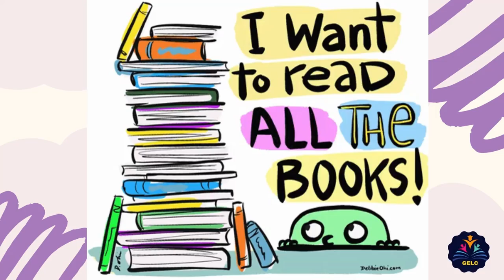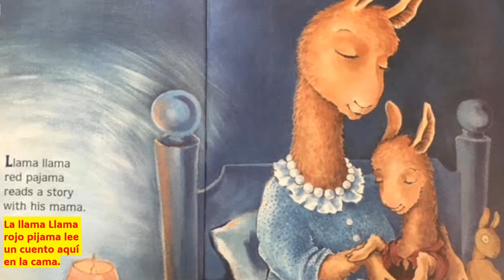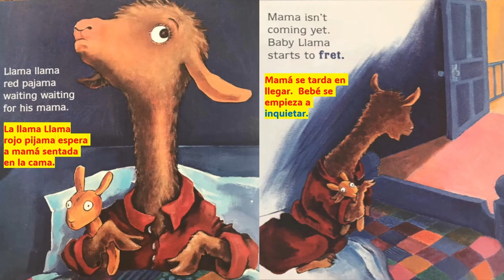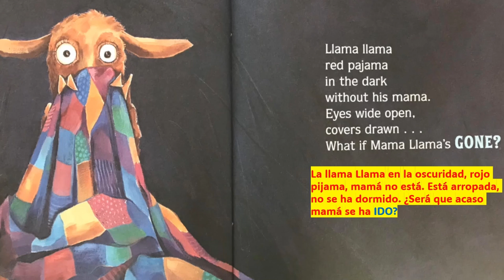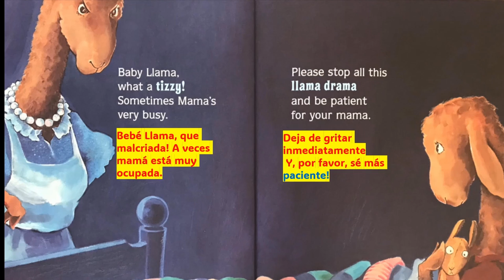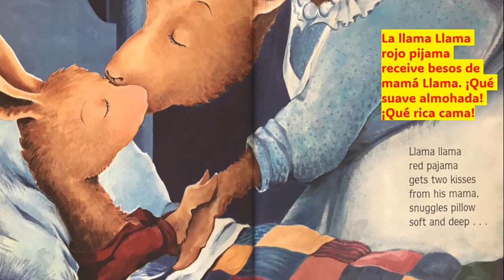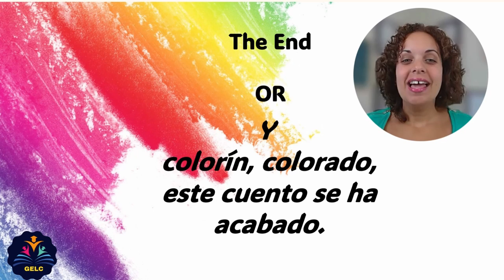Llama Llama Red Pajama/ la llama llama rojo pijama (English/Spanish)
📖 About the Book:
In this infectious rhyming book, Baby Llama turns bedtime into an all-out llama drama! Tucked into bed by his mama, Baby Llama immediately starts worrying when she goes downstairs, and his soft whimpers turn to hollers when she doesn't come right back. But just in time, Mama returns to set things right. Children will relate to Baby Llama's need for comfort, as much as parents will appreciate Mama Llama's reassuring message.